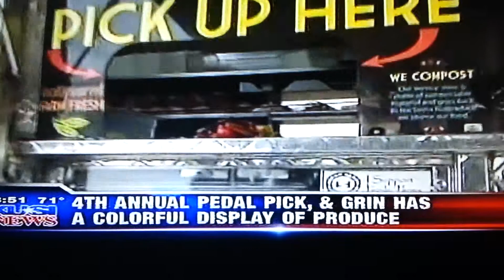San Diego Green Truck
Kristen and Green Truck crew on KUSI news!